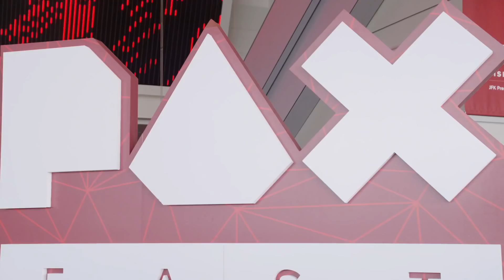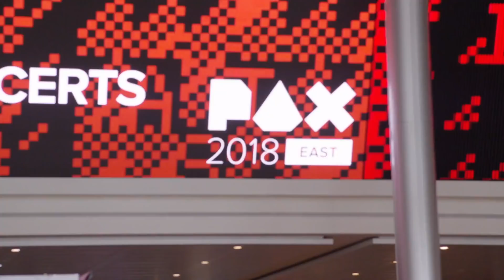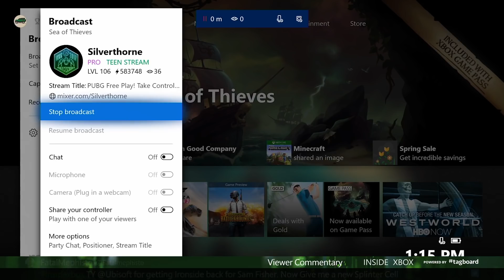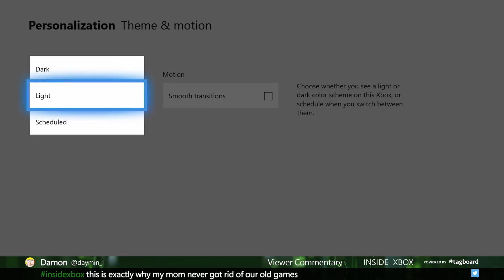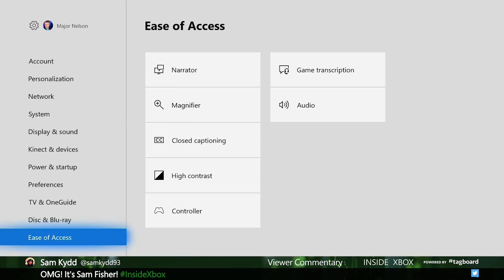¡XBOX GAME PASS GOLD! ¡Gran Inside Xbox con RED DEAD REDEMPTION X y mucha más!